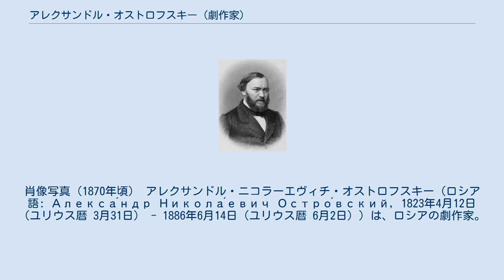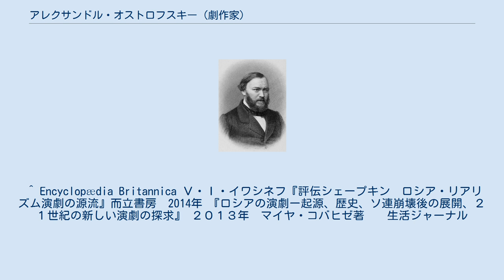アレクサンドル・オストロフスキー (劇作家)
肖像写真（1870年頃） アレクサンドル・ニコラーエヴィチ・オストロフスキー（ロシア語: Алекса́ндр Никола́евич Остро́вский, 1823年4月12日（ユリウス暦 3月31日） - 1886年6月14日（ユリウス暦 6月2日））は、ロシアの劇作家。
 モスクワで生まれた。
4子の１人。
父親は法律家で、長年の功績によって1839年に貴族の称号を獲得している。
母親はまもなく死去した。
 高校卒業後、1840年から1843年にかけてモスクワ大学法学部で法を学ぶ。
父親のたっての願いもあってモスクワ商業裁判所に勤務、並行して1846年ころから戯曲を書き始める。
1850年に「内輪のことだ、あとで勘定を！」を書き上げたのが最初の戯曲。
1851年、演劇に専念することを決断した。
商人社会や腐敗した貴族社会を作品でえがいた。
 1859年に戯曲『雷雨』や1873年の戯曲『雪娘』を書下ろし、モスクワにあるマールイ劇場で上演された。
長年にわたってマールイ劇場と関わり、改革、発展に尽力した。
 ロシアで最も上演回数の多い劇作家であるとされる。
その栄誉からモスクワ右岸地域のコロンブスとも呼ばれた。
 また役者であるミハイル・シェープキンとも交流があった。
 ^ Encyclopædia Britannica Ｖ・Ｉ・イワシネフ『評伝シェープキン　ロシア・リアリズム演劇の源流』而立書房　2014年 『ロシアの演劇ー起源、歴史、ソ連崩壊後の展開、２１世紀の新しい演劇の探求』 ２０１３年　マイヤ・コバヒゼ著　　生活ジャーナル